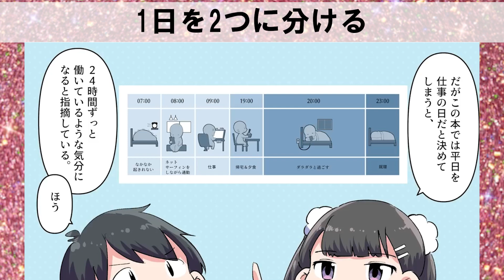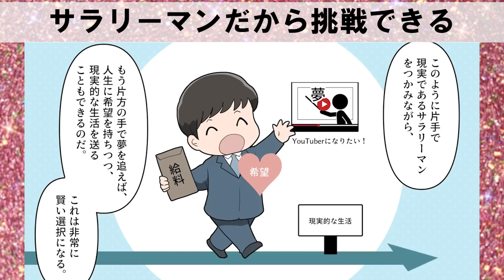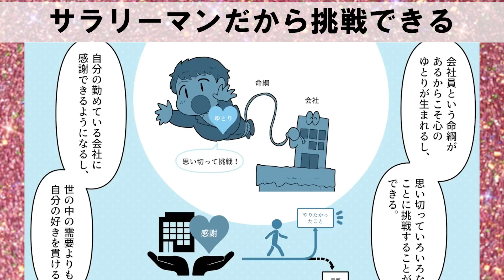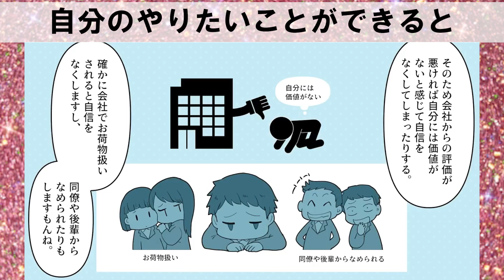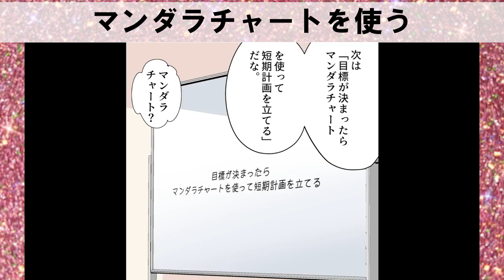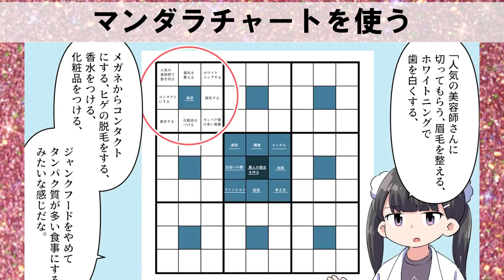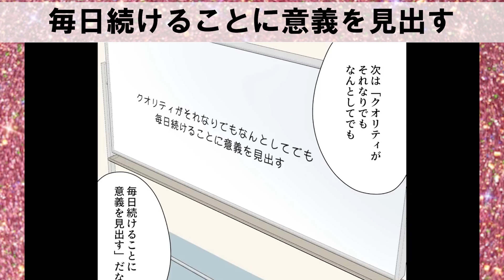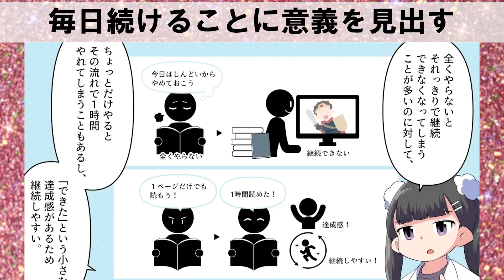人生をガラリと変える「帰宅後ルーティン」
【要約】人生をガラリと変える「帰宅後ルーティン」【リュ・ハンビン】の切り抜き動画です

今回のお話は！【はい！望月りんです！今回は韓国で獣医師をしながら、帰宅後にYouTubeをしたり、時間管理アドバイザーとして活動しているリュ・ハンビンさんの書かれた「人生をガラリと変える帰宅後ルーティン」を解説していきます。この本は一言でいうと「平日も自分らしく生きる方法」を教えてくれる本だ。「自分らしく生きる方法」か...】

0:03 はじめに/会社から帰宅後に人生をガラリと変える方法
1:15 １日を２つに分けて、好きなことをやる
2:35 安定感のあるサラリーマンだからこそ自由に挑戦できる
4:49 とりあえず試して、合わなかったら断念する
6:02 帰宅後に自分のやりたいことができると本業でしくじっても自分には価値があると思える
7:08 誰かのためではなく自分のための目標を掲げる
8:14 目標が決まったらマンダラチャートを使って短期計画を立てる
10:12 いつも時間がない理由を探る
11:31 クオリティがそれなりでもなんとしてでも毎日続けることに意義を見出す
12:52 一緒に頑張る仲間がいるコミュニティへ参加する